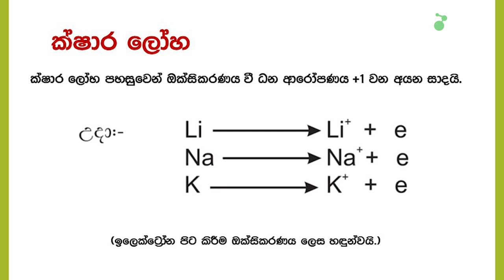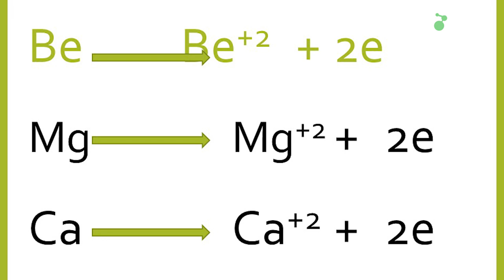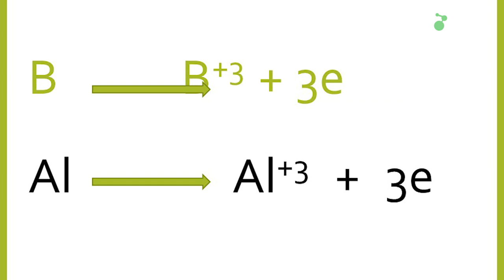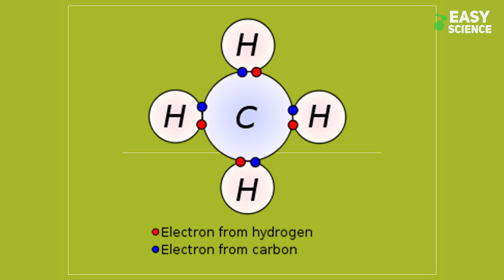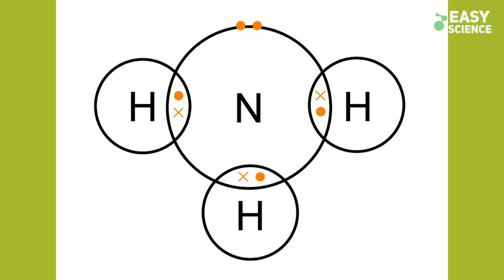ස්ථායි ඉලෙක්ට්‍රෝන වින්‍යාස ලබාගැනීම | රසායන විද්‍යාව - 9වන පාඩම | Easy Science